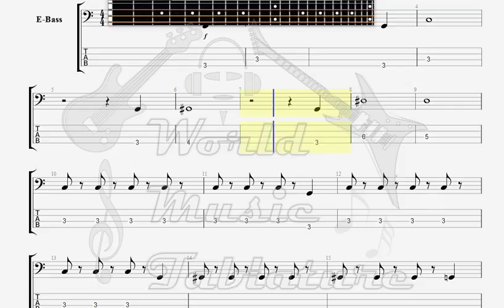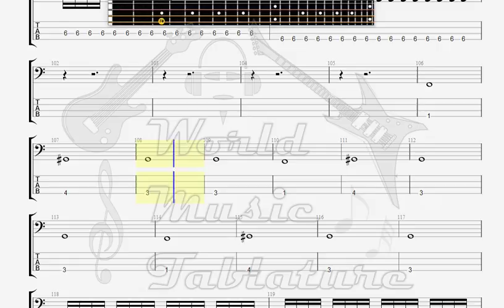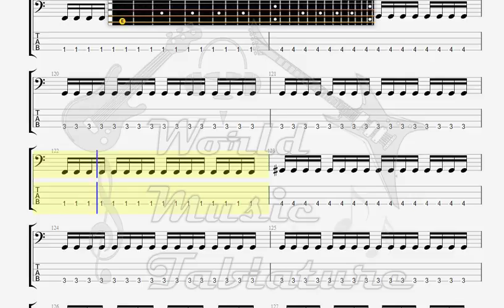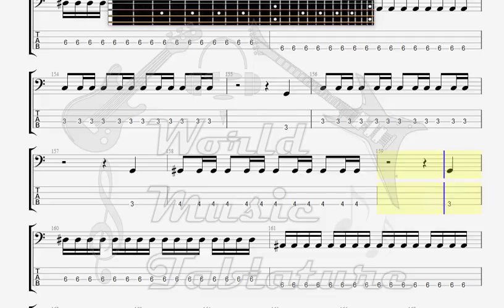Edguy Power And Majesty BASS GUITAR TAB